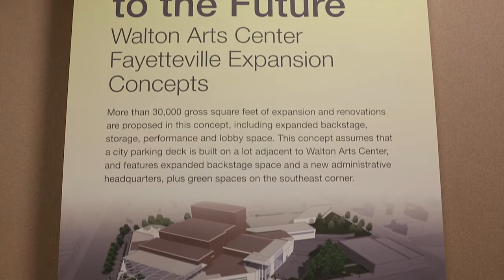Walton Arts Center: Building on the Past... Connecting to the Future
President and CEO, Peter Lane takes a look back, and offers a new vision for the future here at the Walton Arts Center.